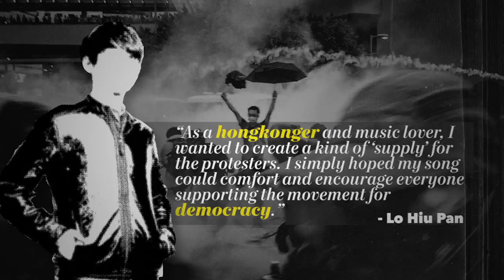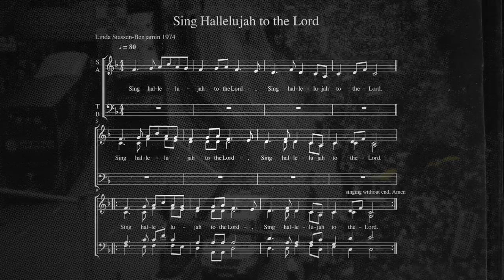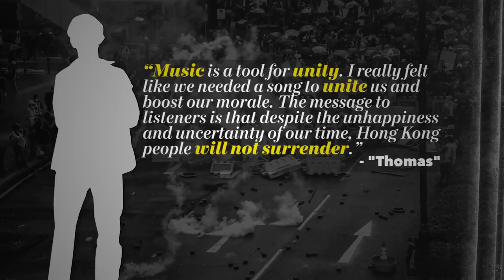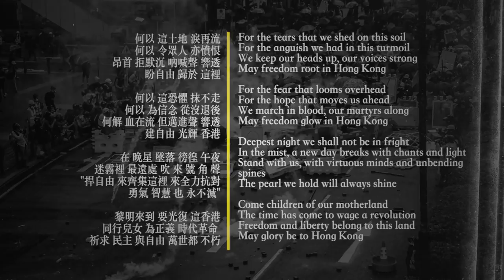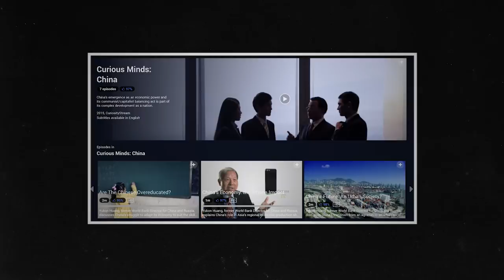The Protest Songs of Hong Kong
00:00 Intro
01:06 Title Card
01:14 The Umbrella Movement
02:43 Les Misérables
04:43 Sing Hallelujah
05:50 Local Protest Songs
07:00 Glory to Hong Kong
08:29 Conclusion